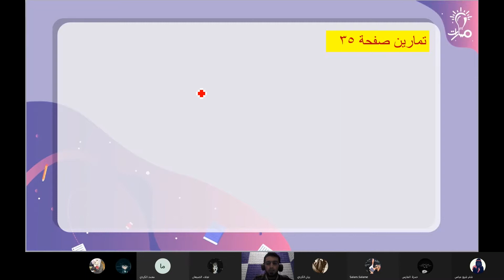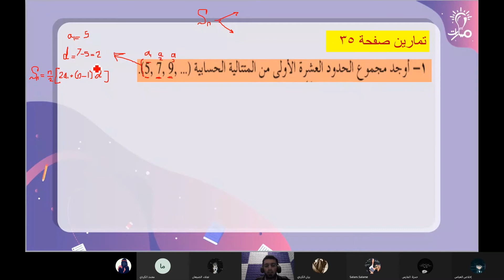حل السؤال الأول من تمارين المتتالية الحسابية صفحة 35 في كتاب الرياضيات الصف العاشر